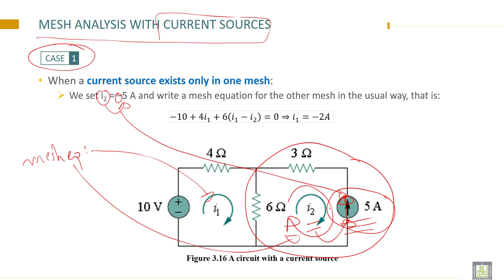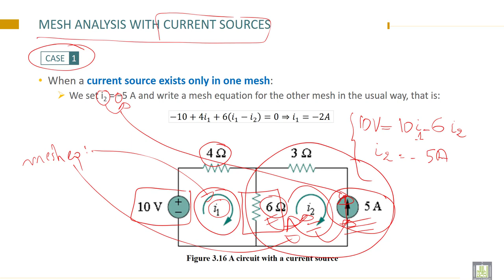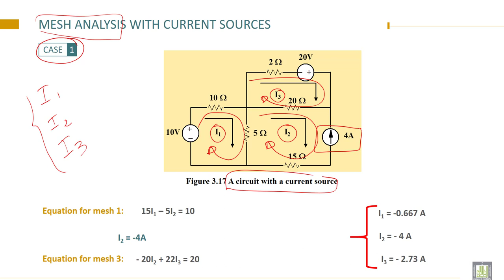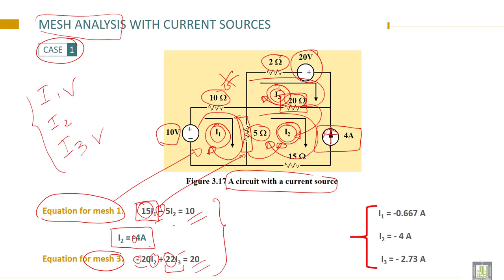Electrical Engineering - 1 | C3-L6 | Mesh Analysis With Current Sources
Lecture 6 : Mesh Analysis With Current Sources
Explain the concept of the supermesh